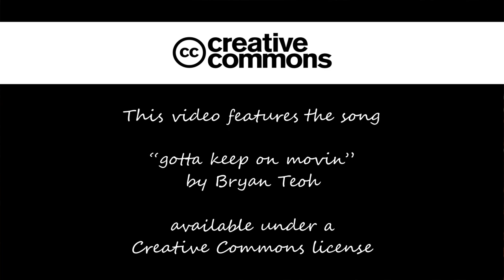gotta keep on movin (by Bryan Teoh) | free sound & music archive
this video features the song "gotta keep on movin" by Bryan Teoh

This song is free for personal and commercial use.

FreePD.com
100% Free Music
Free for Commercial Use
Free Of Royalties
Free Of Attribution

recommended equipment I work with:

WD 12TB Desktop Hard Drive HDD, USB 3.0

LG UltraWide Curved Monitor 34” 21:9 (3440 x 1440)

Logitech Wireless Wave Keyboard and Mouse Combo

Edifier G2000 32W PC Computer Speakers RGB

recommended software I work with:

Cyberlink PowerDirector 19 Ultra & PhotoDirector 12 Ultra [Video & Photo Editing]

You are a musician?
virtual instruments, effect plugins, expansion packs, .

If you like this channel, feel free to support the "free sound & music archive"